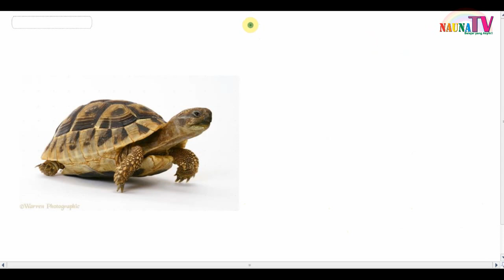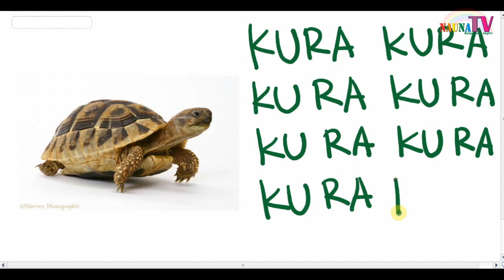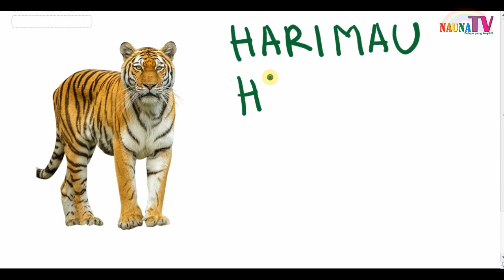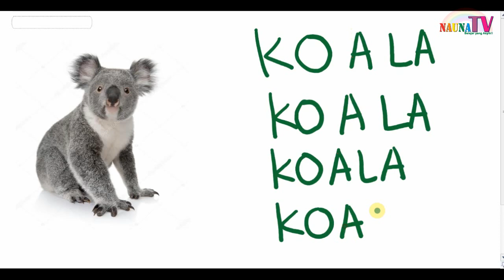Belajar Menulis Kata sederhana hewan hewan dengan panduan gerak tangan anak TK SD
Belajar membaca
belajar berhitung